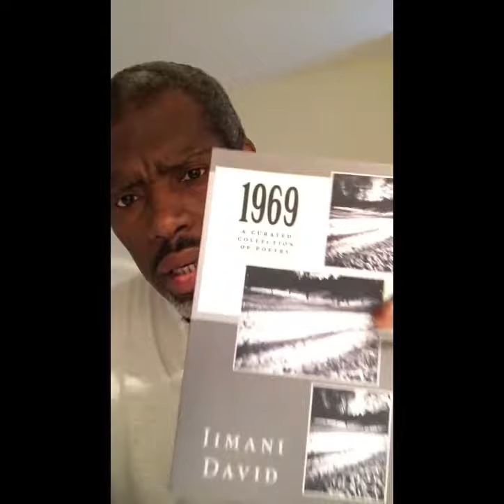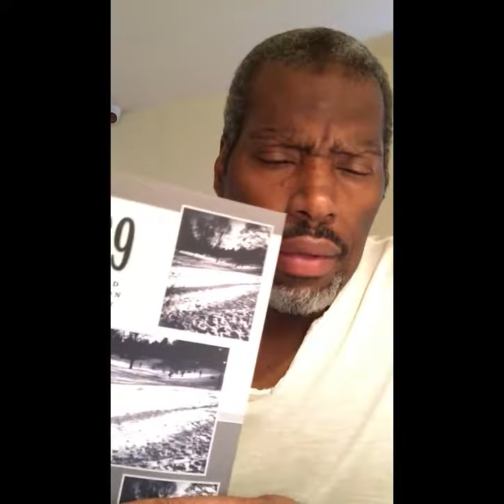"Clever Ones", 2014 - Poetry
Sharing with you "Clever Ones", a poem I wrote in 2014. This poem is included in my latest poetry release, "1969". Hope you enjoy. If so, please "thumbs up" and I will upload more. Cheers!